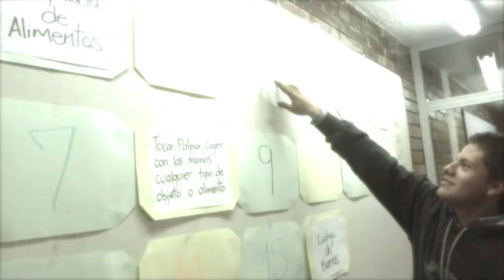Cierre Grado SENA - Alkosto - Best Buddies Colombia 2013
Se llevó a cabo el día 30 de Julio el grado de los Auxiliares de Operación Logística en Almacenes de Cadena, este curso se desarrolla de manera dual (teórico-práctico) para jóvenes con Discapacidad Intelectual con una duración de un año,  en las mañanas asisten a clases y en las tardes llevan a cabo la práctica laboral. Este curso es desarrollado en una alianza entre Alkosto, SENA y Best Buddies Colombia.